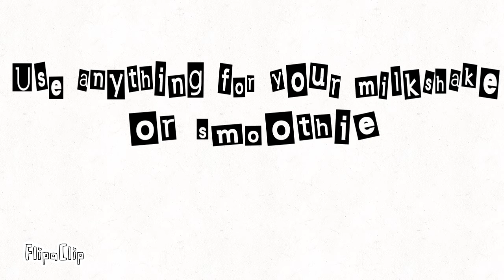makeamilkshakeorsmoothiecollab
Make a yummy refreshment!